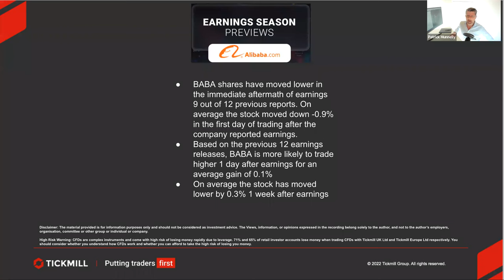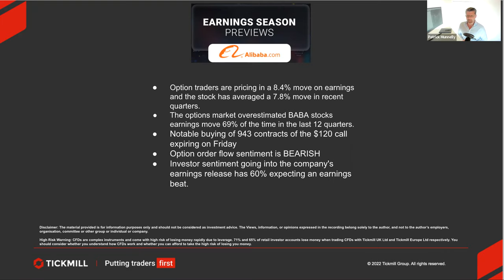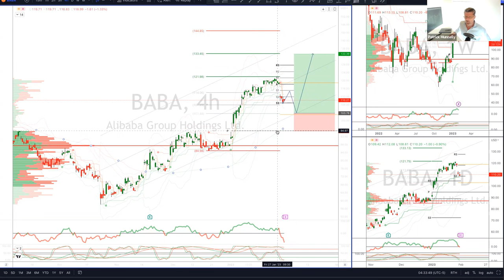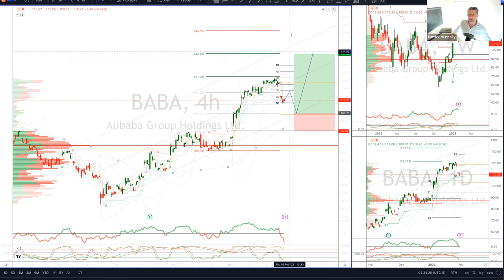Earnings Report Preview